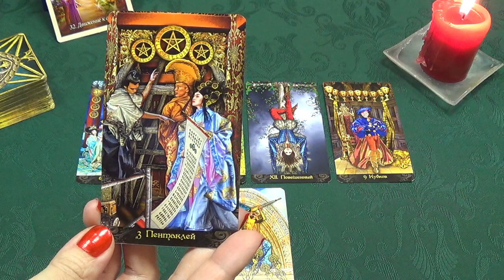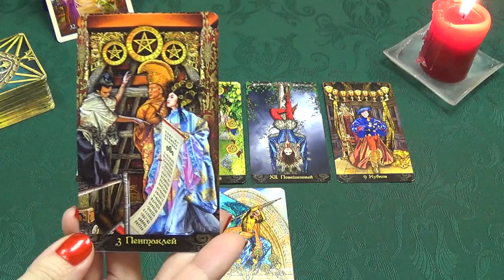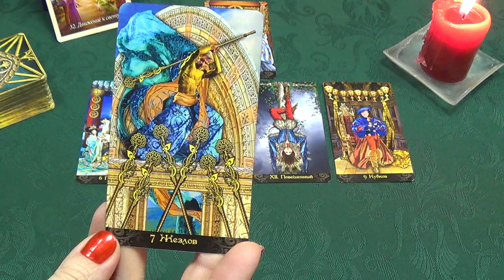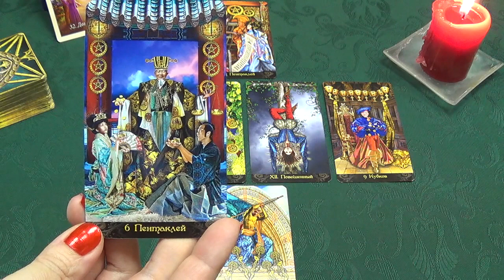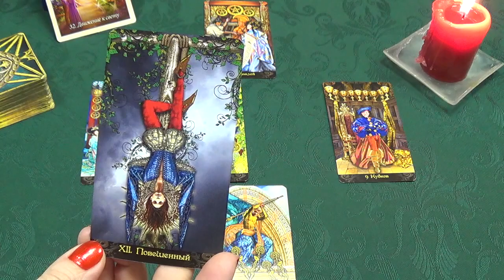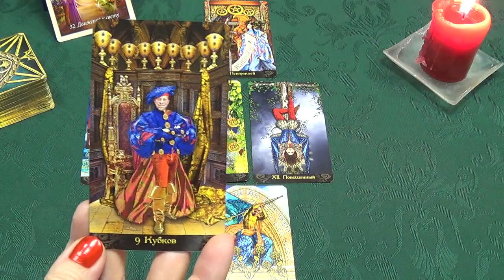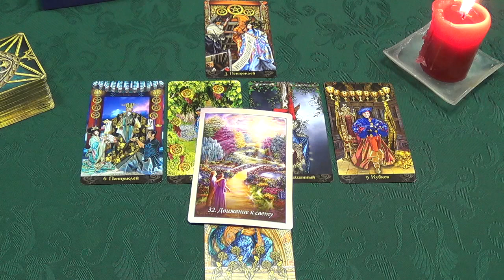Virgo, July 27th, 2015, weekly Tarot forecast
Used Tarot Illuminati by Erik C. Dunne.
A piece of music – "For you" performed by American jazz saxophonist Kirk Whalum.